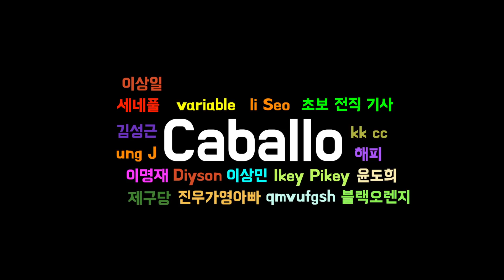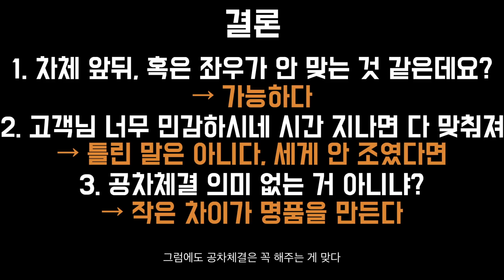정비소에서 정비 받고 차 앞부분이 들린 것 같은데 어떻게 해야하나요? ㅠㅠ 정비소에서는 문제 없다는데요...를 한번 검증해보자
추가적인 설명
- 예전에 제게 해당 문제에 대해 질문을 주신 분이 계셨는데, 혹시 공차체결을 안 하게 되면 차체 높이도 달라지는 것이 아닐까? 하는 1차 의문을 제기했던 것을 제 차량으로 직접 테스트해본 것입니다. 어찌보면 당연한 결과일 수도 있고, 생각지 못한 것일 수도 있는데 저는 꽤 흥미로웠습니다. 시청하시는 분들께 도움이 되셨으면 합니다.
- 저는 규정토크값의 최소값으로 체결하였는데, 만약 하이토크 임팩렌치 같은 것으로 살짝 혹은 과도하게 오버토크를 냈다면 어땠을까? 저도 궁금합니다...다른 분들의 경험담만 빌리자면 아마 부싱이 내려오는 시간이 더 오래 걸렸거나, 몇 달 동안 안 내려오다가 로워암 부싱이 빨리 나가는 문제가 나올 것 같습니다. 물론 고무부싱이 차체 무게를 이길 수는 없겠지만, 볼트너트가 조여지는 힘이 생각보다 강하기에 절대로 불가능하다고는 말을 못할 것 같습니다.
- 공차체결에 대해 다시 설명하자니 너무 길어지기에, 자세한 내용은 네이버나 구글에서 '공차체결' 검색하시거나 영상 중간에 나오는 링크 통하여 공차체결 관련 영상 시청을 권장합니다.